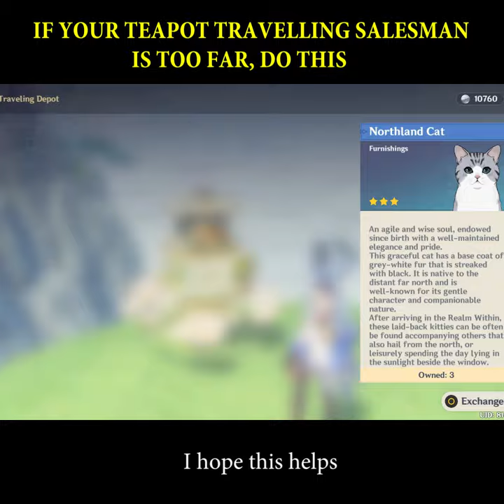If your Teapot Traveling Salesman is too far, do this | Genshin Impact